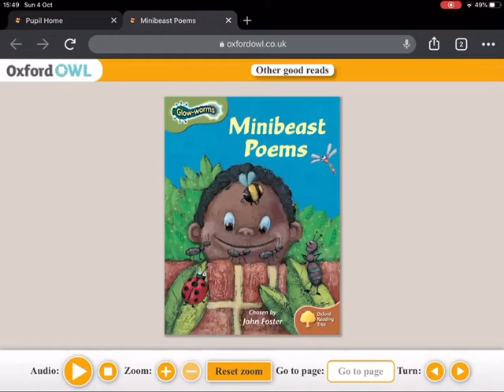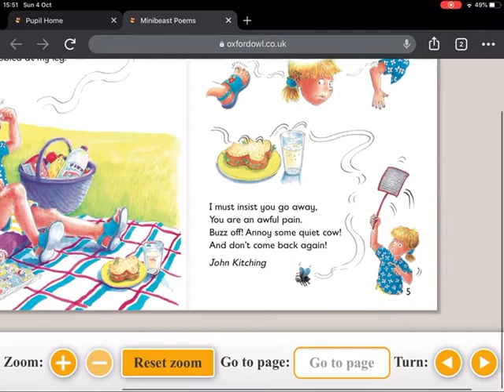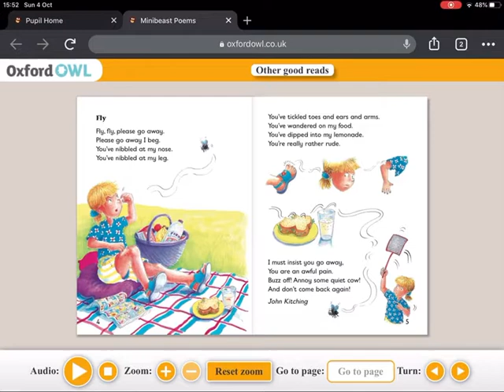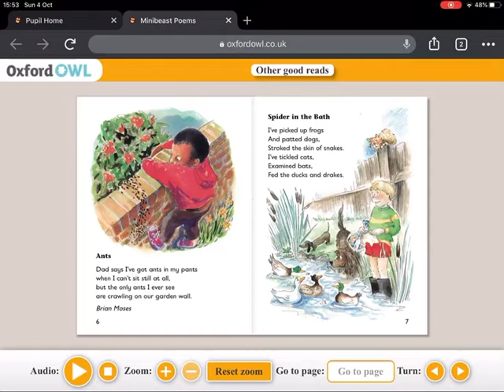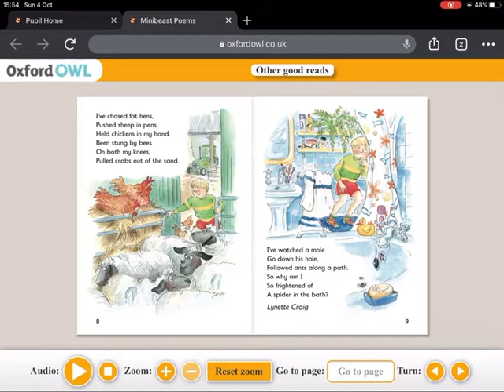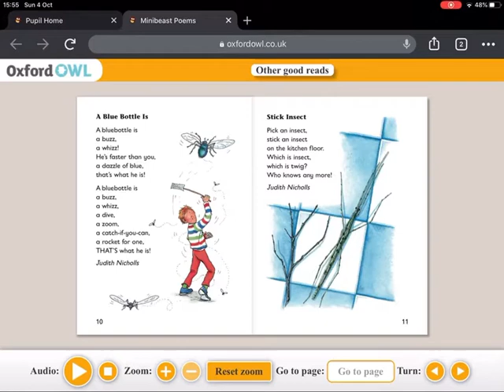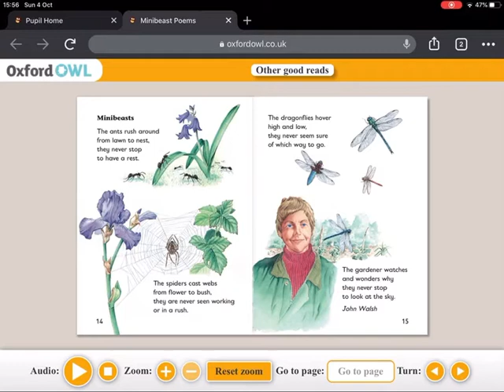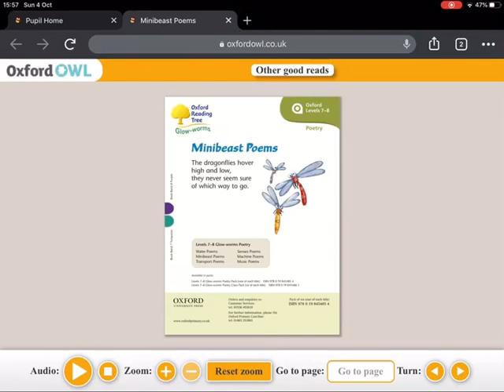Minibeast Poems | Bedtime Stories for kids | Storytelling